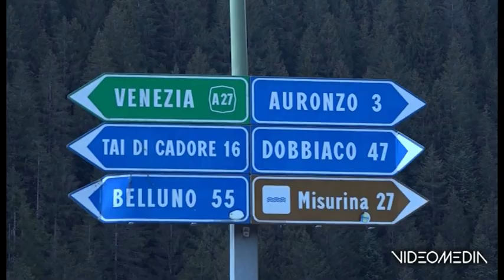BL GALLERIA COMELICO_TGVS_20220429